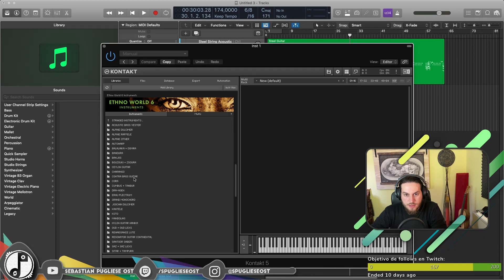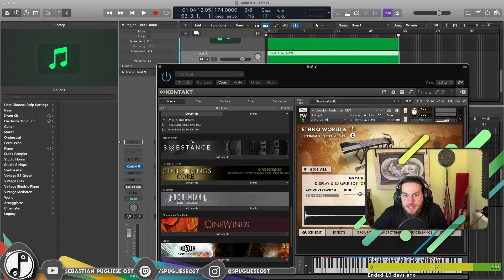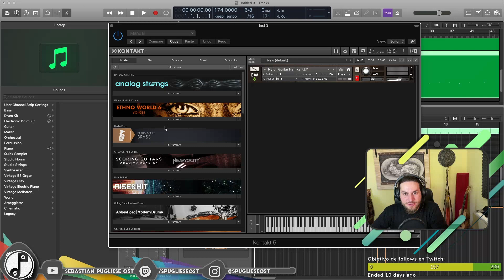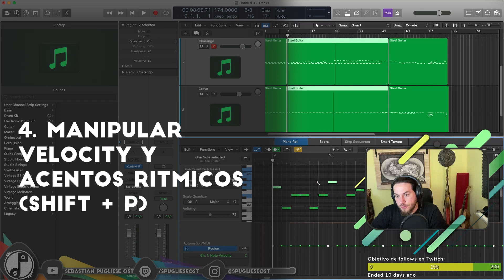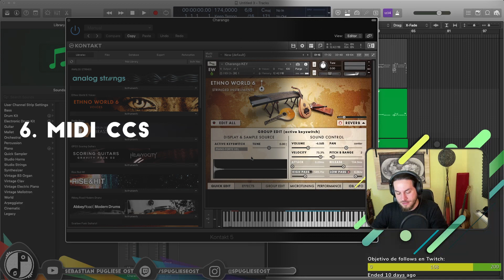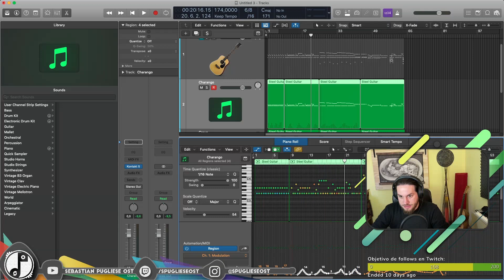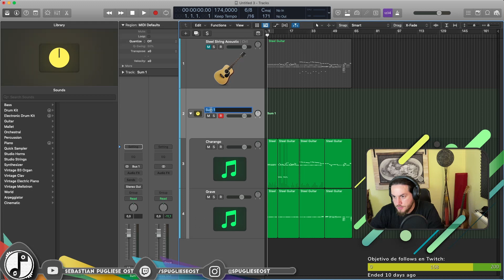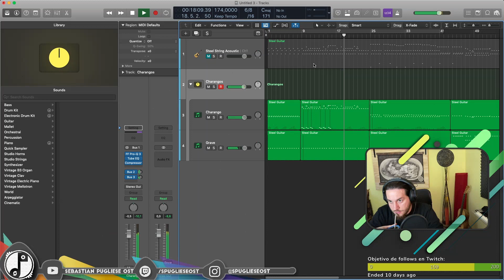CONVERTIR tu MIDI en audio REALISTA con Logic Pro X // Last Of Us OST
Usando las herramientas de edición midi avanzadas del Logic Pro hacemos Transformación MIDI, Humanización, trabajamos con MIDI CCs y acentuamos ritmicamente para dar realismo a una interpretación de charango MIDI del cover de la bando sonora original del videojuego LAST OF US compuesta por Gustavo Santaolalla.

0:00 Antes y después
0:35 Incorporar información MIDI
0:57 Buscar sonidos de Samplers
2:13 Transformación MIDI
4:54 Acentos y velocities
5:30 Humanización
6:24 MIDI CCs
7:32 Keyswitches y articulaciones
8:52 Procesamiento de Audio